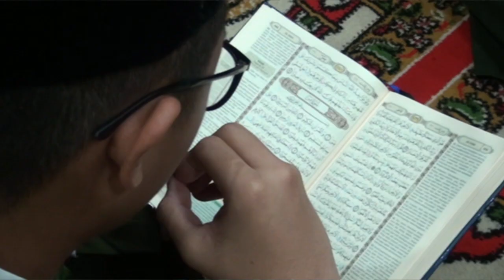Kecintaan dengan karya ilmiah , membuat anak saya masuk ITERA dengan mudah